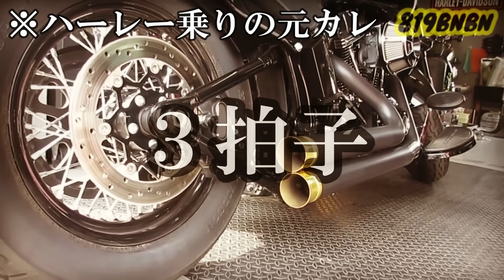【巨カワ】世界一可愛いバイク女子とアツアツデートツーリング♡【モトブログ】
中学時代からクリと培ってきたノリツッコミは、いよいよ性別の壁を超え、一生ノリ続けるツッコミ不在の領域に達しました。
自分らでも意味が分からないのですが、俺たちは、動画を撮っていないプライベートの吞みとかでも「敵がいる！」とか「右足を撃たれた」とか言って謎のノリをどっちかが初めて一生やり続けます。
このノリってのは恐ろしいもので、お互い辞め時が分からないんですよね。
「もうやめようぜ」の一言をかけてあげない限り、クリはどこかでクリ美として生きています。
このままだと、来月あたり去勢してるかと思います。　ブンブン

【バリ子に付いてるパーツ（アマゾンにある物のみ）】
コンドルハンドル：
バーエンド：
グリップ：

【オイラの819グッズたち】
コスパ最強オイル：
最強添加剤：
最強洗車WAX：
最強洗車シャンプー：